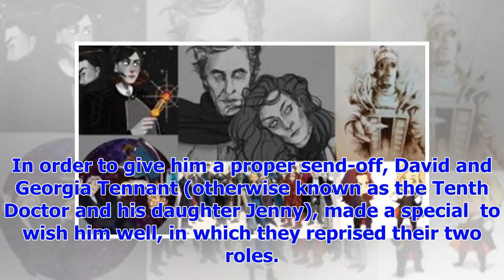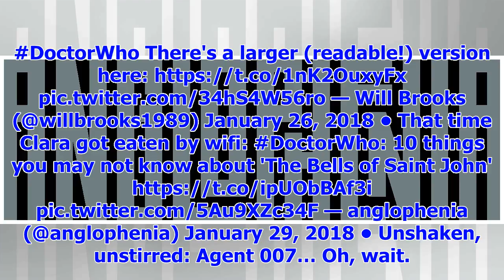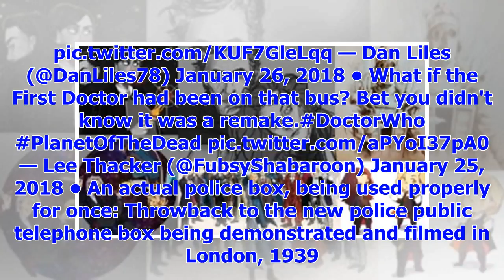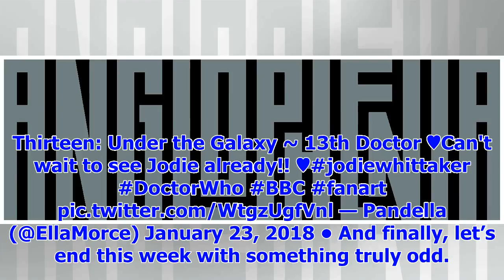[Breaking News]‘Doctor Who’s Day Roundup: Ten and Jen, Again!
Welcome to this week’s Doctor Who’s Day roundup, a dusty old suitcase on the outside, but on the ins...